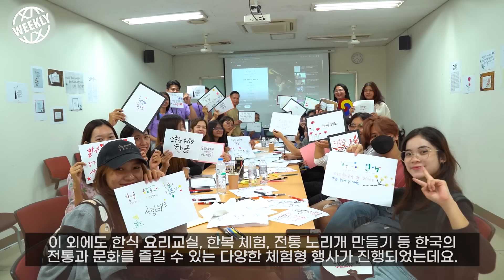Picnic in Korea? | KOREAZ Weekly no. 128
People in Cambodia are feeling the scenes of a picnic in Korea. Let’s take a look at the Korean Festival in Cambodia!

캄보디아에서 마치 한국으로 피크닉 간 것 같은 기분을 만끽할 수 있는 행사가 열렸다고 하는데요. 캄보디아에서 열린 한국문화축제 현장으로 한번 가볼까요?